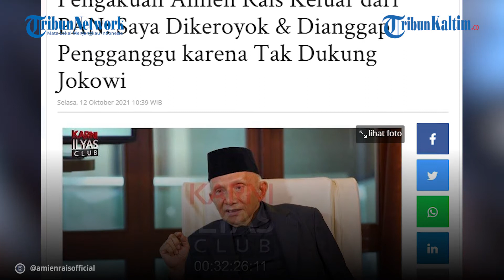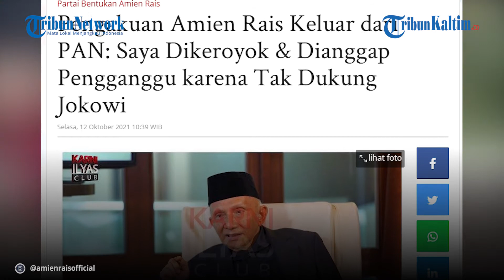Pengakuan Amien Rais Keluar dari PAN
Ketua Majelis Syuro Partai Ummat, Amien Rais mengaku hengkang dari Partai Amanat Nasional (PAN) karena merasa dirinya telah dikeroyok oleh partainya sendiri.

Amien Rais mengatakan bahwa dirinya dianggap penganggu karena tidak sepaham dan mendukung pemerintahan Presiden RI, Joko Widodo (Jokowi).

Editor: Sandrio